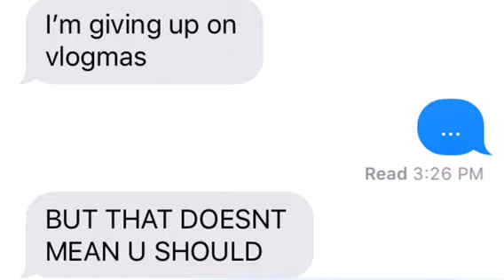Vlogmas Day 3